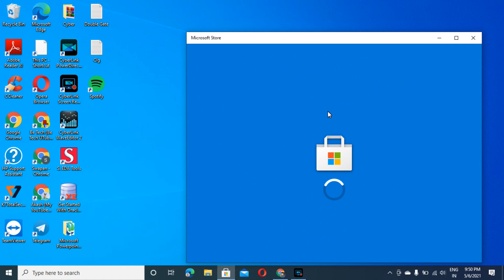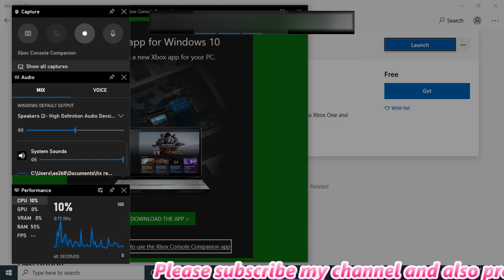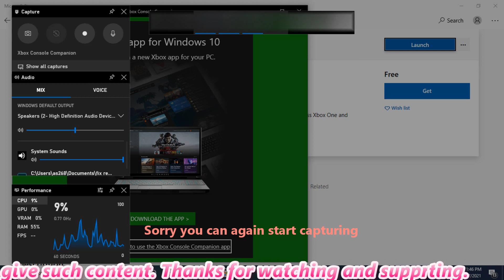Windows 10 screen recorder NOT working [fix]-100% SOLVED | XBOX Game bar free screen recorder (2021)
windows 10
xbox game bar
screen recorder
game bar
gaming features aren't available for windows desktop or file explorer

Hope you guys are all well...

In this video tutorial I have shown how to fix your windows 10 default screen recorder problem. Which is a big issue in 2021 saying gaming features aren't available for windows desktop or file explorer.

I AM TRYING TO MAKE MORE AND MORE VIDEOS LIKE THIS AS PER MY CAPABILITY.

Upcoming videos are coming... I believe that will be beneficial for you.

Stay Safe, Stay Home, Stay Blessed